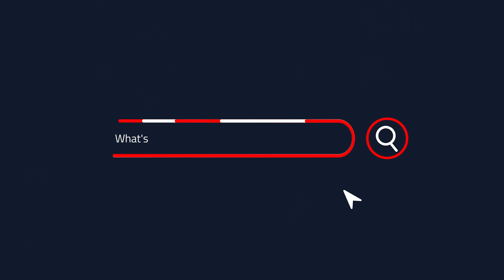Gather Easter 2022 - A 35-Minute Easter Special, Christian Music, Scripture and Encouragement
NewReleaseToday.com present GATHER EASTER 2022, a 35-minute online gathering of worship artists and groups delivering encouragement, music, and community this Easter.

Jump To Segments
0:00 Intro/Countdown
5:00 Sarah Kroger Intro
5:36 Sarah Kroger "Take, Eat, Drink"
10:10 Canyon Hills Worship "Every Season"
15:42 CLINE "Worthy One"
19:40 SongLab "A Love That Remains"
27:00 Thrive Worship "Not Even Death"
29:58 Freedom Church "Chariots"
26:42 Credits